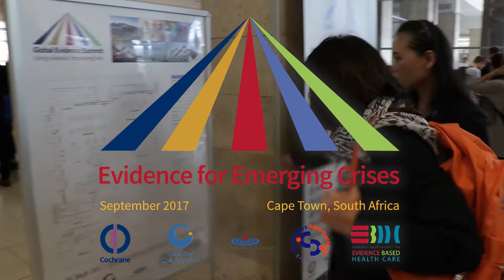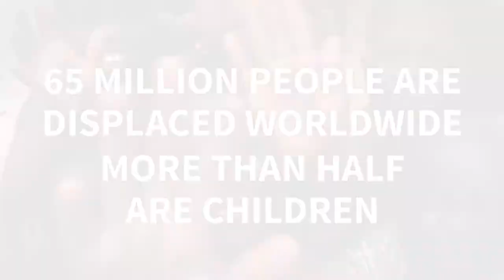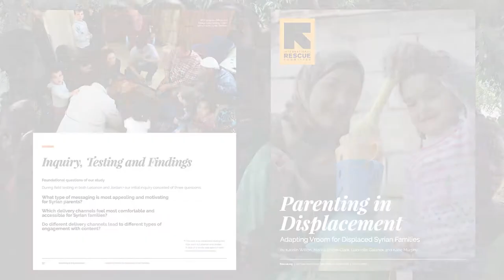Evidence for Emerging Crises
How international collaboration and innovation can solve global humanitarian crises, such as Ebola.

This plenary explored how evidence generated through international collaboration and innovations can solve emergent global crises and what is needed to prepare for future epidemics, using Ebola as an example.

Stephen Kennedy trained in general medicine, infectious disease epidemiology and biomedical research, and international health in Liberia, the United States and Zambia. He has nearly two decades of experience in public health, prevention research, biomedical and clinical-based research, and clinical trials in HIV/AIDS, STDs, Malaria, Tuberculosis, community health, and Ebola Virus Disease (EVD). He also has nearly three decades of experience as a public health practitioner and medical doctor in sub-Saharan Africa.
Keynote title: Ebola outbreak in West-Africa: Did evidence make a difference on the ground/ for our people?

Jodi Nelson has been Senior Vice President of Policy and Practice at International Rescue Committee (IRC) since February 2015. Jodi served as the Head of Strategy, Measurement and Evaluation at Bill & Melinda Gates Foundation for six years, working across programme areas in global health, development, advocacy, and U.S. education. Prior to working for the Bill & Melinda Gates Foundation, Jodi spent eight years at the IRC, where she led an initiative to bridge the gap between academics and aid workers to strengthen the quality of data used to effect and measure change in post-conflict countries. She founded the IRC’s department of Research, Evaluation and Learning.

Vasee Moorthy is an infectious diseases physician, immunologist and product developer, with previous experience working as a clinical lecturer at the University of Oxford, for PATH in the USA, and as a general medical officer at HlabisaHospital, Kwazulu-Natal, South Africa. His current position at WHO is as both Team Lead for the data sharing and target product profile workstreams of the R&D Blueprint, and also as Coordinator, Research, Ethics, Knowledge Uptake at the Department of Information, Evidence, Research at WHO HQ.

John-Arne Røttingen is the Chief Executive of the Research Council of Norway and Adjunct Professor at the Department of Global Health and Population, Harvard T.H. Chan School of Public Health. He received his MD and PhD from the University of Oslo, an MSc from Oxford University and an MPA from Harvard University. His areas of expertise include working with health policy and health systems with emphasis on how evidence can inform global decision-making.